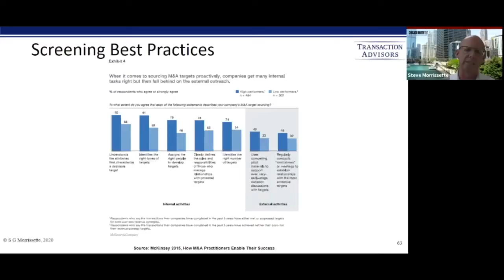About Transaction Advisors Institute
The Transaction Advisors Institute provides its members with a suite of programs and current information on M&A strategy, deal structuring, and integration best practices.

Offerings include:

M&A Conferences assemble corporate development leaders, in-house M&A counsel, board members, and private equity investors to discuss current challenges impacting complex transactions and consider innovative methods to improve deal performance.

The M&A Academy provides guidance on material negotiation issues and offers perspective on improving M&A performance from strategy development through closing.

M&A Master Classes: These live online M&A courses cover the specific decisions, information, and actions that are required during the acquisition process. The teaching faculty are renowned professors who provide practical guidance from their extensive M&A experience.

M&A Resources: This fast growing collection includes self-paced e-learning modules and editions of the M&A journal, Transaction Advisors, and information on critical negotiation issues, shifting deal dynamics, and techniques for transaction planning, structuring, and execution.

Members of the Transaction Advisors Institute are some of the most active and sophisticated M&A professionals that enjoy being part of an elite community of in-house dealmakers. Membership is strictly limited to corporate and private equity professionals